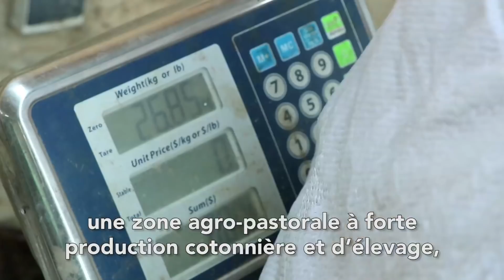Burkina Faso : Aliments pour bétail pour le marché local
Maazou MAIGA est agronome et agent de l’Etat. Il conduit parallèle une unité de fabrication d’aliments à bétails.

À Fada N'Gourma, dans l'est du Burkina Faso, Maazou est issue d'une famille impliquée dans l'élevage et le commerce des bétails. Depuis son enfance, il a l'habitude d'aider dans l’activité familiale, notamment en collectant le son des céréales pour nourrir le bétail.

De son expérience personnelle, il a constaté qu'il n'y était de plus en plus difficile de nourrir convenablement les animaux. Après ses études en agronomie et travaillé quelques années en tant qu’agent du ministère en charge de l’agriculutre, Maazou décide d’installer dans son quartier natal une usine de fabrique d’aliments pour bétails à partir des graines de coton.

« Nous arrivons à satisfaire environ 80% de la demande par semaine soit environ 80 tonnes d’aliments à bétails produits par semaine », dit Maazou.